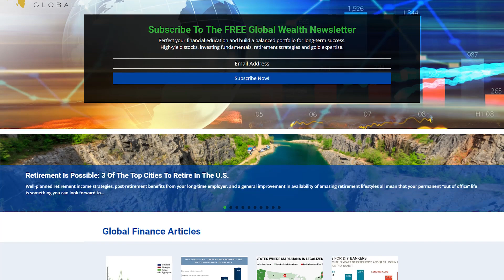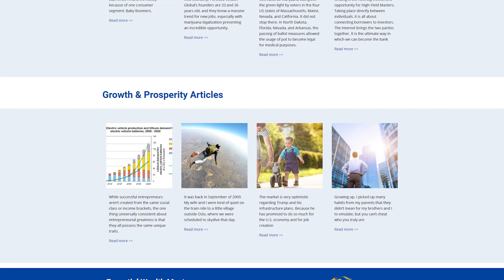Canna-Business: Rebranding The Industry Is KEY!